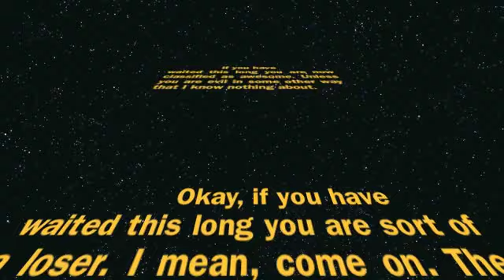I'm Alive!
I'm back bebeh! Song at beginning 'Amonamonesia' by Chairlift. They are very good at making music and Thanksgiving sweet potato marshmallow mash!